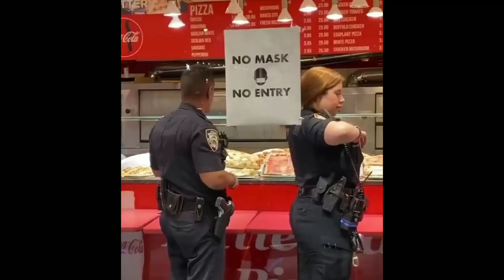Cops and Failure to apply the Law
‪White Cops would potentially arrest and kill a unarmed black man or black woman if they were called to address a situation where black people weren’t wearing a mask...But look at them... Enforcing their privilege plus some

cops theme song,
cops get owned,
cops vs bikers,
cops tv show,
cops and robbers fortnite,
cops intro,
cops vs cops,
cops and robbers minecraft,
cops and robbers fortnite code,
cops arresting cops compilation,
cops abuse power,
cops and robbers skydoesminecraft,
cops arrested,
cops and robbers ssundee,
a cops conscious,
a cop's life,
a cops yandere,
a cops and robbers map,
a cops edc,
a cop's daughter,
a cop's job,
a cops meditation,
cops bad boys,
cops being cool,
cops breaking the law,
cops being arrested on the job,
cops being nice,
cops bad boys theme song,
cops best moments,
cops breaking windows,
cops cancelled,
cops cartoon,
cops chase,
cops called,
cops caught unloading bricks,
cops caught breaking the law,
cops chasing motorcycles,
cops compilation,
c ops,
c ops gameplay,
c ops reloaded,
c ops tournament,
c ops funny moments,
c ops hack,
c ops tips and tricks,
c ops settings,
cops dancing,
cops drug bust,
cops doing good deeds,
cops destroying their own car,
cops dancing in elevator,
cops doing burnouts,
cops don't know the law,
cops doing good,
bounty hunter d cops,
willie d cops,
sunny d cops and robbers,
initial d cops,
pd cops,
d shot crooked cops,
super cops vs super villain,
copps a d,
cops episode,
cops episode 1,
cops ending credits,
cops enter home without warrant,
cops enforcing stay at home order,
cops enforce lockdown,
cops embarrassed,
cops eating donuts,
a&e cops,
a&e cops shots fired,
a&e cops live pd,
a&e cops car chase,
a&e cops best moments,
a&e cops fight,
a&e cops drug bust,
a&e cops running,
cops funny moments,
cops funniest moments,
cops full episodes season 1,
cops fighting for their lives,
cops for kids,
cops funny,
cops first episode,
cops funniest arrests,
axel f cops,
f&f cars vs cops,
f the cops ynw melly,
cops and robbers f,
axel f cops in trance,
cops for montages,
cops getting scared,
cops getting fired on the spot,
cops get owned by lawyer,
cops getting roasted,
cops get owned by other cops,
cops getting owned in court,
cops gta 5,
polo g cops and robbers,
polo g cops killing,
cray g cops,
g bear cops,
g unit cops,
g herbo cops,
cops n robbers,
cops harassing citizens,
cops helping people,
cops high speed chase,
cops house,
cops highlights,
cops harassing homeless,
cops hugging,
cops harassing bikers,
triple h cops,
wwe triple h cops,
cops intro song,
cops in atlanta were justified,
cops in gta,
cops in prison,
cops in cemetery,
cops in jail,
cops in gta 5,
i corps song,
i corps vietnam,
i corps war of rights,
i corps,
i corps vietnam marines,
i corps song lyrics,
i corps vietnam 1969,
i corps vietnam 1968,
cops join party,
cops jacksonville florida episodes,
cops joining the protest,
cops joint behind ear,
cops john oliver,
cops jaywalking,
cops juvenile,
cops jail,
sharaya j cops,
ll cool j cops,
j cole cops,
j house vlogs cops,
j cole cops break in,
j house vlogs cops at 3am,
j stalin cops and robbers,
cops raid j cole house,
cops kneeling with protestors,
cops karma,
cops k flay,
cops kansas city,
cops k9 episodes,
cops killed in the line of duty,
cops k9 attack,
cops kicking in door,
k cops 로봇수사대,
skue k cops,
skue k cops vip,
tay k cops,
carbot k cups,
skue k cops remix,
carbot k-cops swat carbot,
cops vanic k flay,
cops live,
cops live pd,
cops las vegas,
cops looting,
cops lights,
cops lip sync battle,
cops laughing,
cops losing temper,
big l cops,
cops l.a.c,
cops l.a,
cops l.a. police,
cops movie,
cops music,
cops messing with the wrong,
cops messing up,
cops march with protesters,
cops mistake car for gun,
cops mess with wrong lawyer,
cops mistaken identity,
mcops,
mcops annual day 2019,
mcops placement,
mcops entrance exam 2020,
fivem cops,
m the cops outside,
cops n crooks,
cops noise,
cops n crooks gta 5 trailer,
cops not knowing the law,
cops n crooks gta 5,
cops n robbers key glock,
cops new orleans,
n cops outside,
crooks n cops,
crook and cops gta 5,
cops n robbers skydoesminecraft,
n the cops outside lockup the house,
cops n robbers hack,
cops n robbers 2,
cops outside,
cops owning people,
cops opening,
cops owned by law knowing citizen,
cops outside house,
cops owned by lawyer,
cops overreacting,
cops opening intro,
tosh.o cops